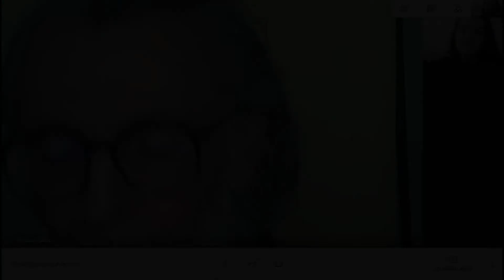Bloco 7 - Seminário "Gravado na memória: história do cinema campineiro à luz de seus personagens"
Sétimo bloco do seminário "Gravado na memória: história do cinema campineiro à luz de seus personagens", organizado por Lívia Renata Pena como projeto de estágio supervisionado em diferentes contextos no formato de extensão para o curso de Licenciatura em História - UNINTER.

Bastidores do cinema com Orestes Toledo.